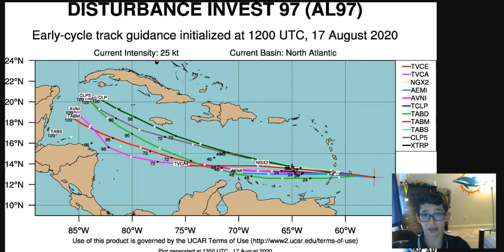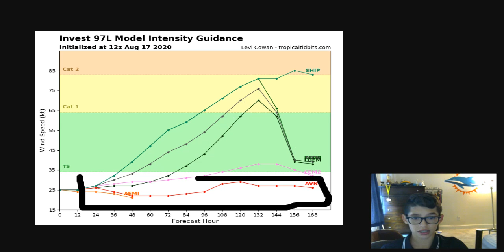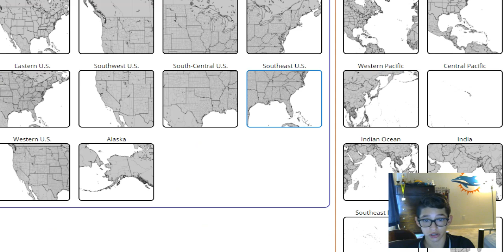Hurrican Outlook Forecast ~ Laura and Marco Could Form in the Coming Days! U.S Landfall Possible?